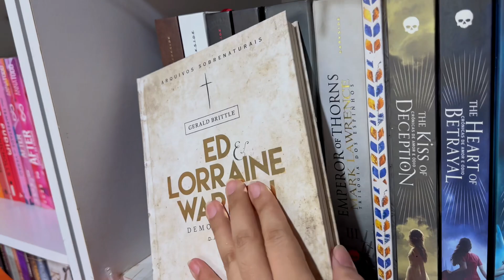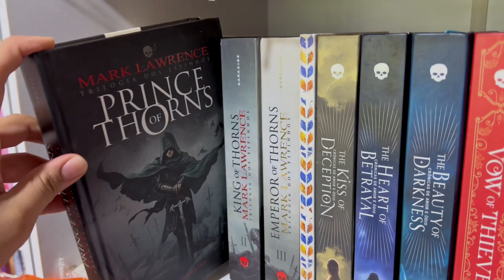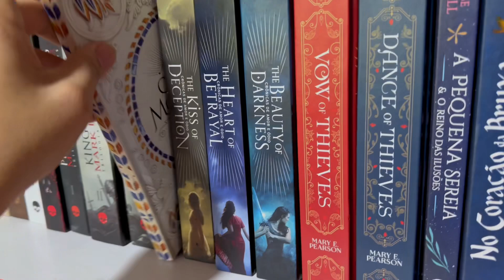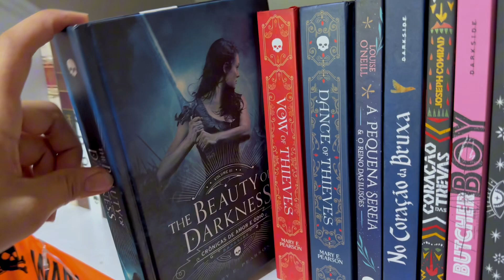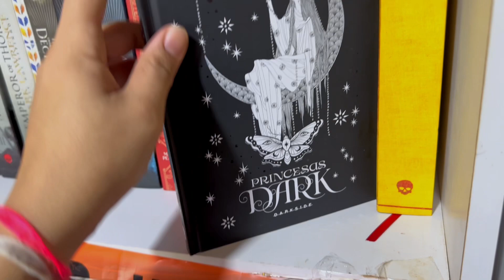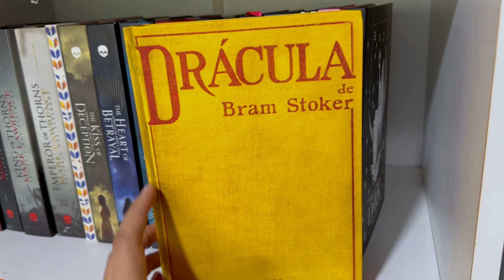UM NICHO POR SEMANA #8 MEU FAVORITO ❤️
Meus livros no Kindle Unlimited

PERGUNTAS FREQUENTES:
Sim, meu nome é Onivid Silva, nasci em 1987.
Moro no interior do estado de Goiás.
Professora, escritora, booktuber, booktoker…
Mãe de gatos (Diego e Jorge)